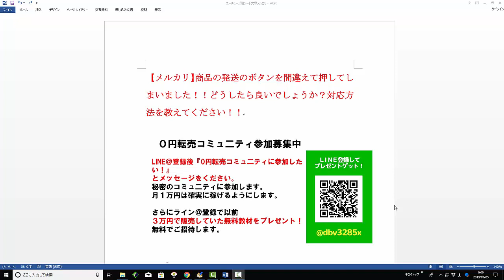【メルカリ】商品の発送のボタンを間違えて押してしまいました！！どうしたら良いでしょうか？対応方法を教えてください！！